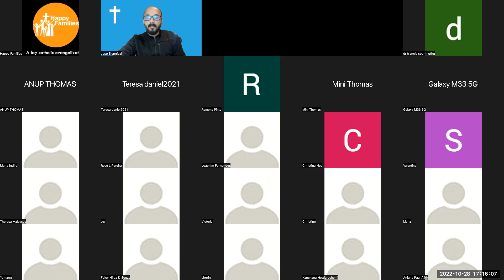Celebrate the Holy Spirit Daily - Part 20- Season 6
Bible study Organised & Hosted by
Happy Families Catholic Ministries, Bangalore, 28th Oct 2022